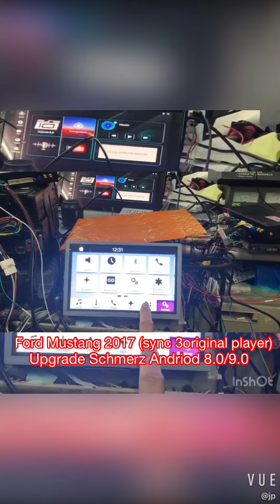Ford Mustang 2017 SYNC3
Original player upgrade Schmerz Andriod 8.0/9.0 full Touch Screen